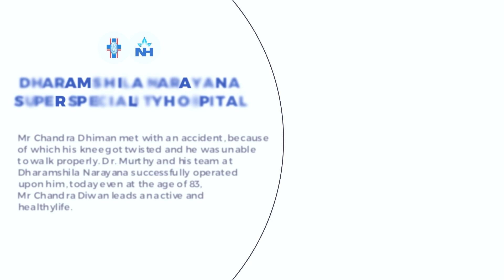Successful Case of Knee Surgery at 83 Years of Age by Dr B S Murthy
83 years old, Mr Chandra Dhiman from Delhi met with an accident in 1966. His left knee got terribly twisted causing him great agony & discomfort. After years of struggle and pain, he finally visited Dr B S Murthy, Director and Senior Consultant - Orthopaedics, Joint Replacement and Arthroscopic Surgery, Dharamshila Narayana Superspeciality Hospital for medical assistance.

The patient was fit, healthy, and in good cardiac condition but only had an unbalanced walking. Following careful examination, the doctor chose to operate only one knee which was affected by osteoarthritis.

The patient is currently doing well and practices yoga to lead a healthier lifestyle.

Mr Chandra expresses his sincere gratitude to the doctor for giving him a respite from knee pain and helping him resume his routine life at the age of 83.

Age is just a number! With right treatment, anybody at any age can lead a healthy life.